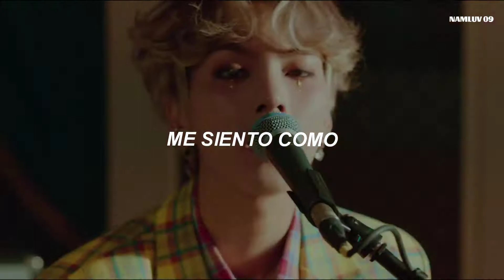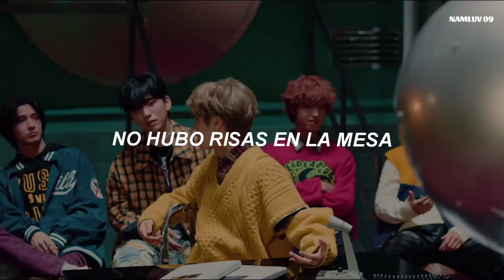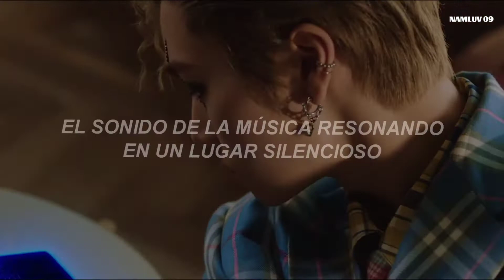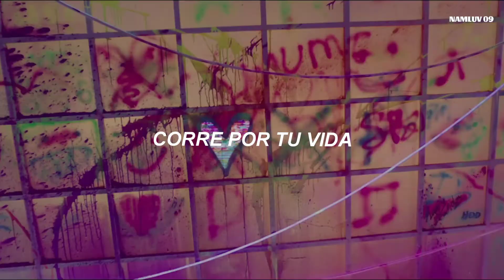Xdinary Heroes - "Happy Death Day" // (Traducida al español)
Xdinary Heroes sub español
Xdinary Heroes traducido al español
Xdinary Heroes español
Xdinary Heroes mv
Xdinary Heroes letra español

𝕷𝖞𝖗𝖎𝖈𝖘:

나나나나나나나나나
나나나나나나나나나나
나나나나나
(I feel like 휘)
트랄라라라라라라라라라 하하
Happy death day
Happy, happy worst day
(Feel like) 트랄라라라라라라라라라 하하
Happy, happy worst day (day)
I'm a birthday clown tonight
입은 웃고 있지만
도무지 흥이 안 올라
다들 나 같은 것 같아
따분해 따분해 따분해 따분해 하암
꽉 차 있는 방 안
공허한 박수 소리에
촛불을 불어
하나 둘 셋 후
Everybody's missing a thing
Celebration with no feelings
초가 꺼진 뒤에도
지금과 같은 표정일까
Birthday, it's your birthday
터지는 폭죽 소리에 묻히는 노랫소리
Worst day, it's a worst day
나지막히 들리는 광대의 웃음소리 (광대의 웃음소리)
Happy death day
I'm so sick of the fakes
(Run, run for your life
I remember the day when I was eight
웃음 따윈 없었어 식탁 위에
말라 비틀어져버린 케이크 앞에서
핏기 없는 입술로 웃고 있네
자 숨을 고르고서
하나, 둘, 셋, 넷
도망칠래 난 더 멀리 멀리 멀리 멀리
Everybody blesses me
One thousand meaningless wishes
초가 꺼진 뒤에도
모두 다 같은 표정일까
Birthday, it's my birthday
고요한 공간 속에 들리는 노랫소리
Worst day, it's my worst day
(Ah, I feel like 휘)
Happy death day
뭐가 좋은데
(Killin' me, killin' me, killin' me, killin' me)
Wе're closer to death